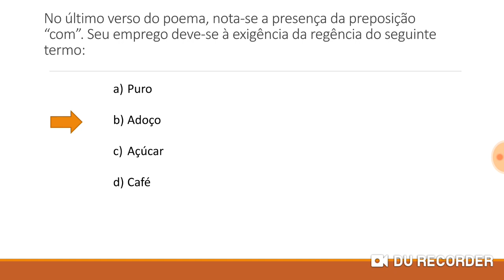Questão 05 - Português - Regência